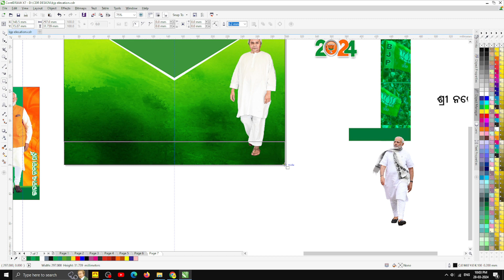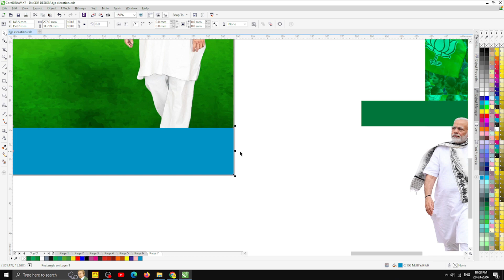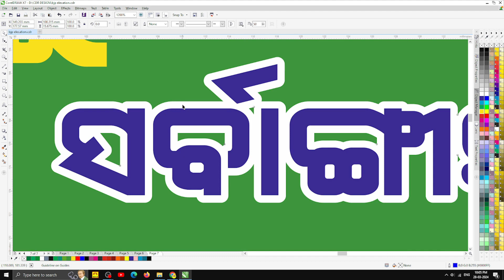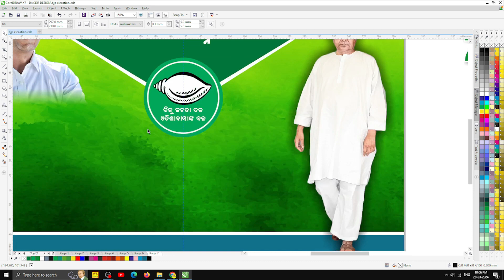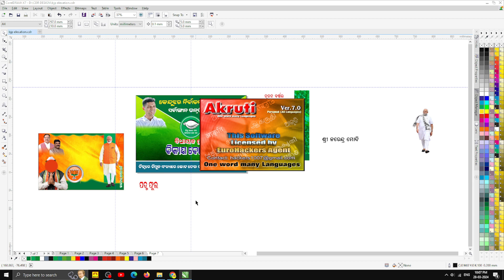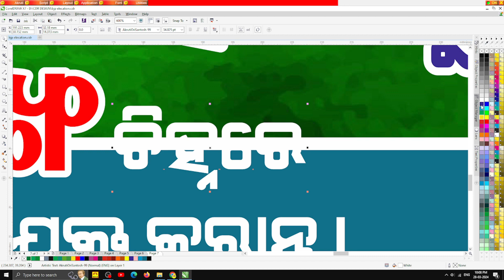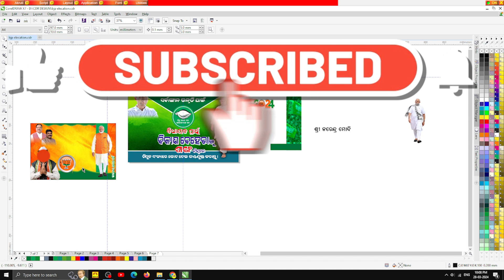bjd election banner design